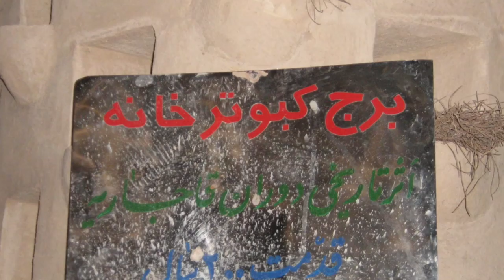Traveling over the World-Travel-Iran-Meybod-ایران-سفر-میبد